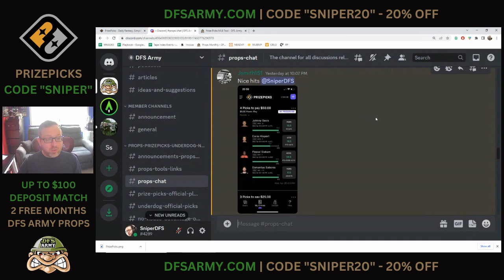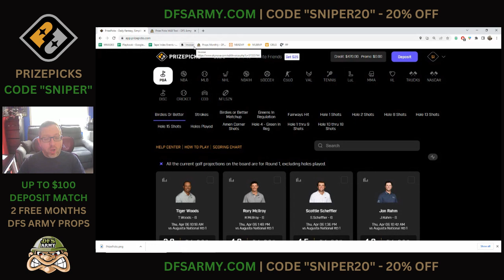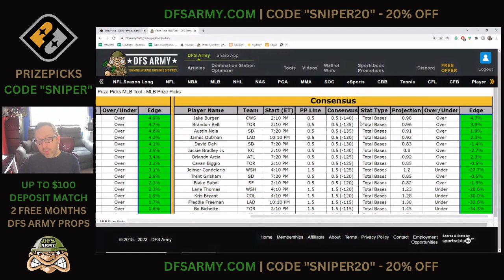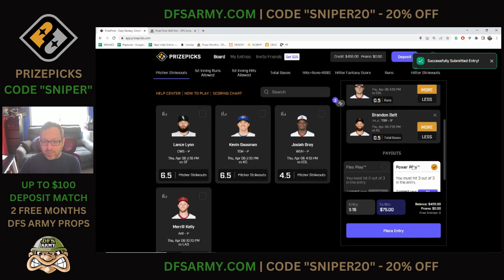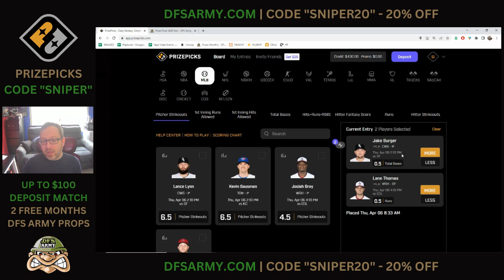12-6 Run🔥MLB PRIZEPICKS TODAY🔥 TOP PICKS FOR THURSDAY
DFS Army's Sniper takes a look at the top MLB prop bets to target on PrizePicks for 4/6/2023. Grab these expert picks today and get in on the action!

Not a Prize Picks Member? Join today with code SNIPER & get a 1st time deposit match up to $100 and two free months of the DFSARMY props subscription!